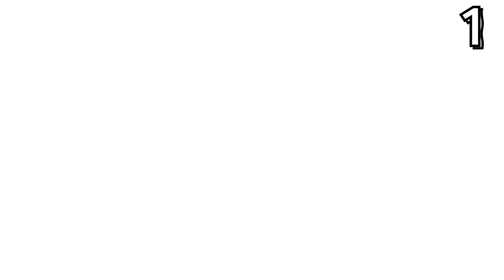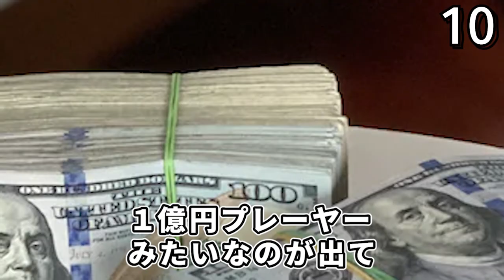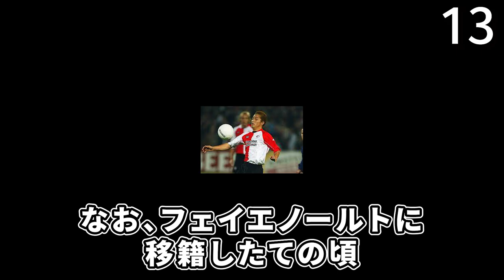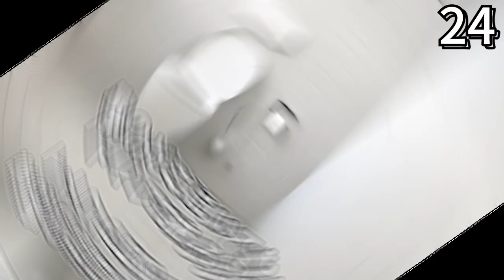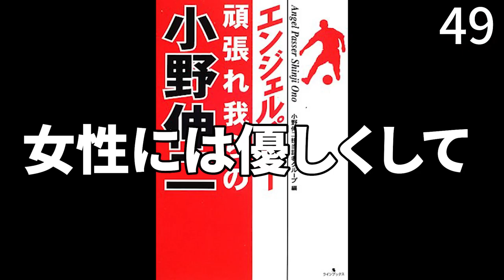【最高傑作】小野伸二の面白エピソード50連発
今回は、小野伸二選手ごを紹介いたします。

↓まだ見てない方はぜひ他の選手も紹介しているので見ていってください！

【その他はぜひ再生リストから見てみてください！】

■フリー素材